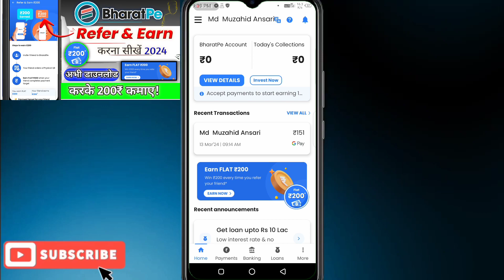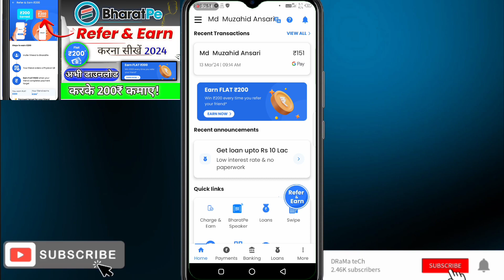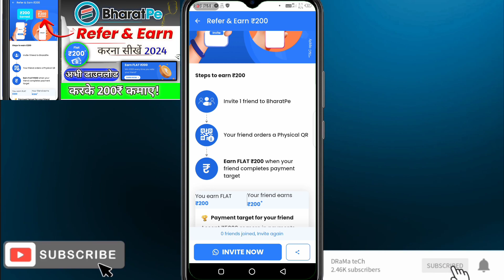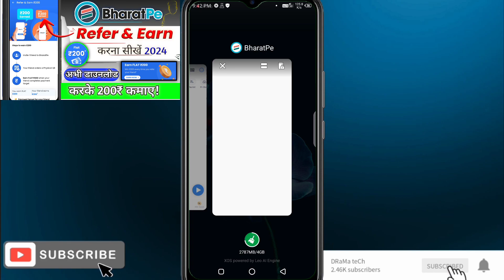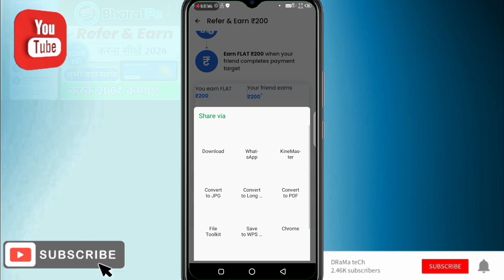bharatpe refer and earn 2024 | bharatpe signup karke 200 rupees kamaye | bharatpe merchant QR code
About Video:-
Is video me aapko bharatpe app refer and earn program ke bare me bataya hu jisme aap yahan per referral link ko share karke per friend 200 rupees earn kar sakenge or sath hi signup karke 200 rupees Bina koi investment ke kama sakenge. Thanks

Your Query:-
Bharatpe Account kaise bana payenge
Bharatpe merchant QR code kaise banaye online
How to Refer And Earn bharatpe Account
Bharatpe app refer karke paise kaise kamaye
Bharatpe refer and earn program 2024